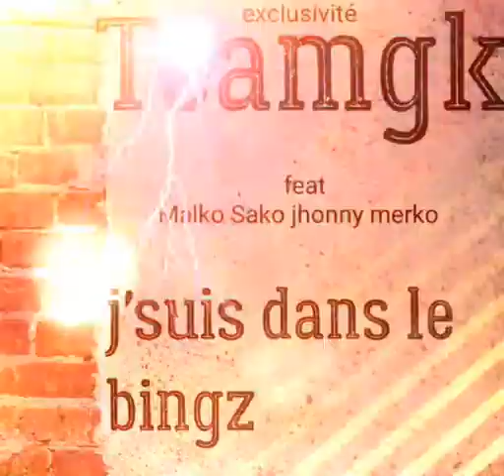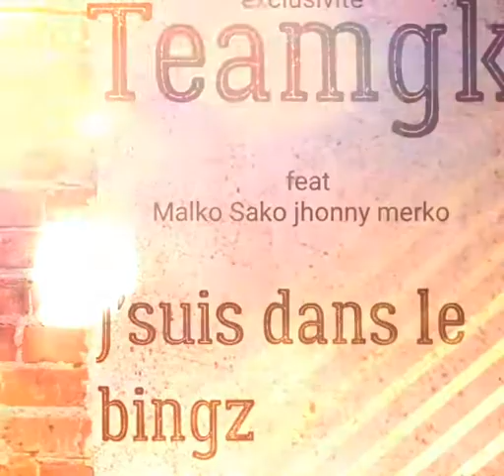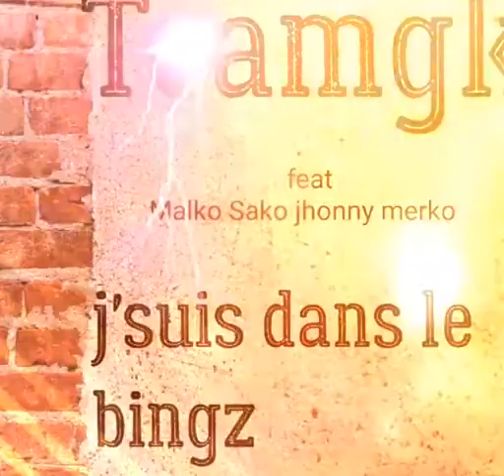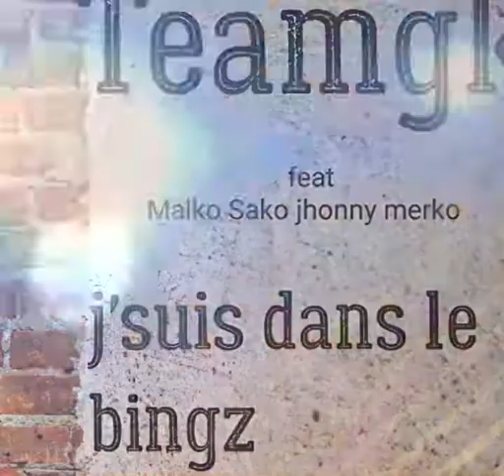LOCO TEAMGK - K-RA - A-LGK x MALKO x SAKO x JHONNY MERKO